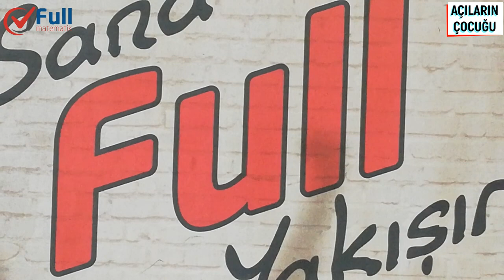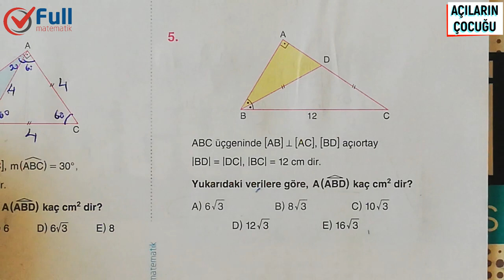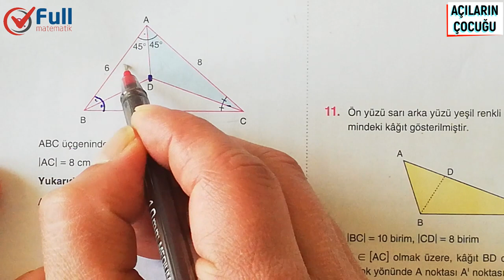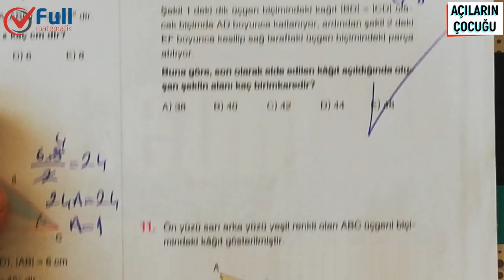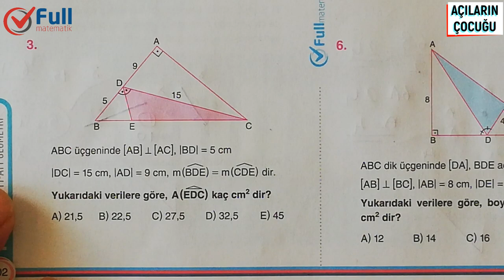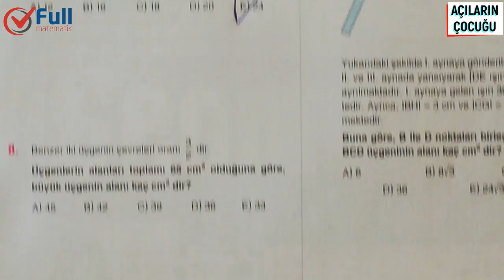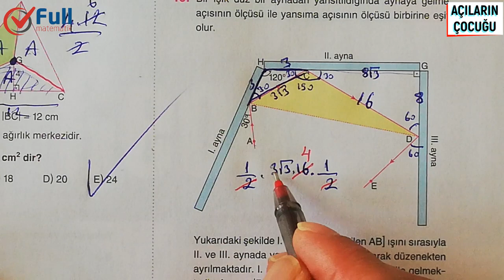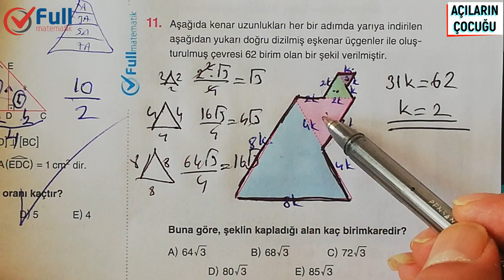ÜÇGENDE ALAN TEST 3 VE 4 FULL MATEMATİK YAYINLARI 2020#EvdeKal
üçgende alan açıların çocuğu,
üçgende alan taşıma,
üçgende alan benzerlik soruları,
üçgende alan çözümlü sorular,
üçgende alan çözümlü sorular pdf,
üçgende alan çember,
üçgende alan soru çözümü zor,
üçgende alan ygs,
üçgende alan youtube,
üçgende alan formülü cos teoremi,
üçgende alan u formülü,
geometri üçgende alan soru çözümü,
üçgende alan ile ilgili çözümlü sorular,
üçgende alan ile ilgili çözümlü sorular 9.sınıf,